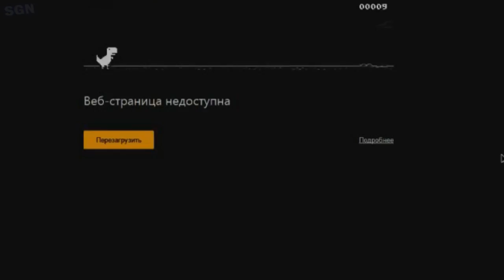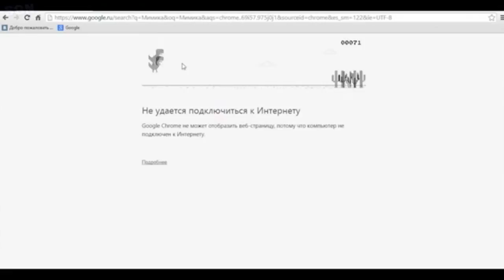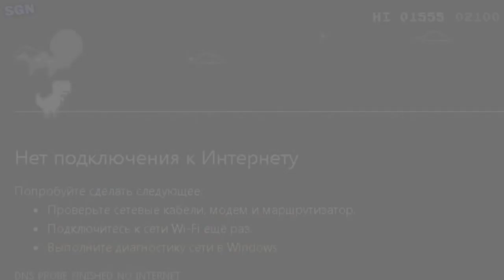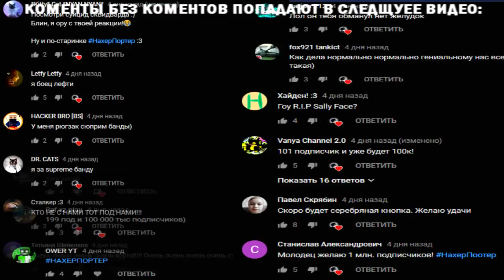ТЕМНАЯ СТОРОНА GOOGLE ДИНОЗАВРА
Спасибо за идею Виндяю. Было бы не плохо что бы он еще это увидел)

СПРАШИВАЙ: ask.fm/s_e_r_h_y_i__k_i_n_g

google гугл динозавр мини игра